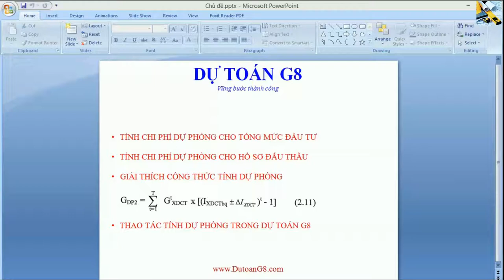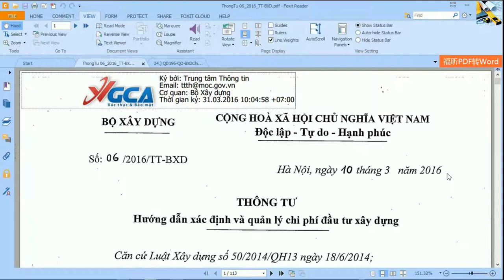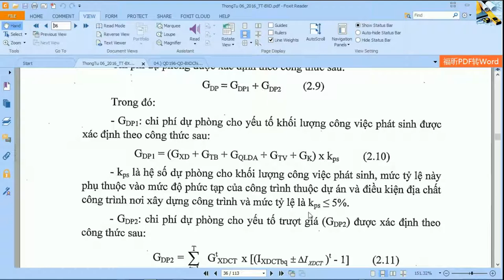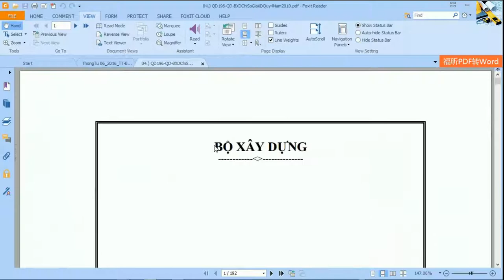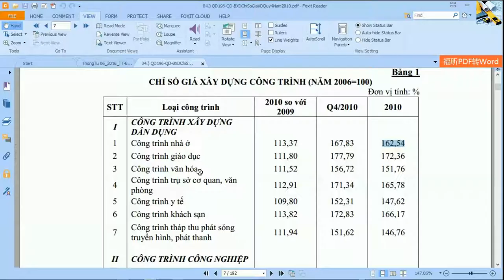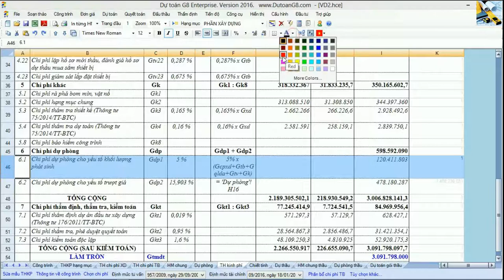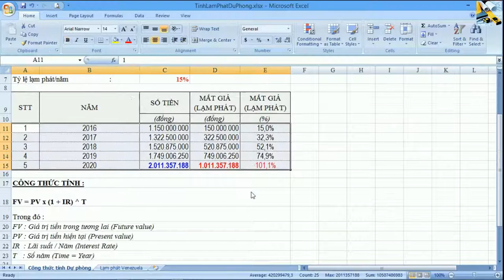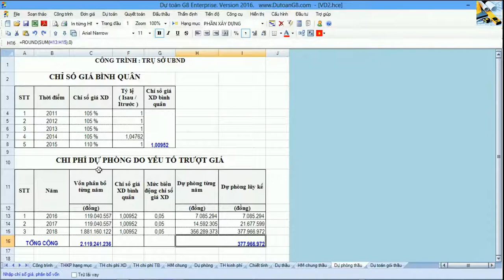Hướng dẫn tính chi phí dự phòng - Hướng dẫn dự toán G8 2017